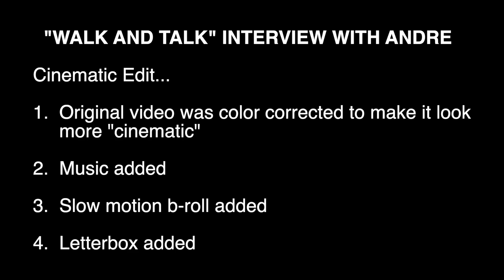ANDRE WALK AND TALK